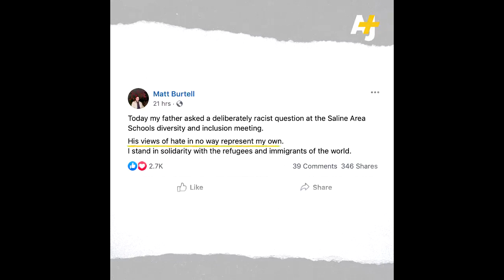"¿Porqué no te quedaste en México?" Racismo en una escuela de Michigan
El racismo se manifiesta en una conferencia de padres de familia dentro de una escuela en Michigan